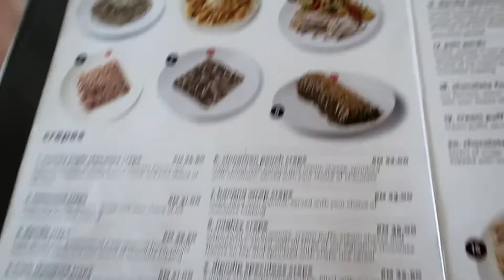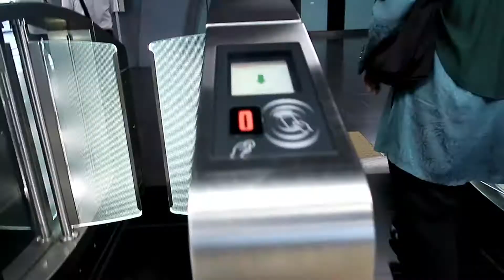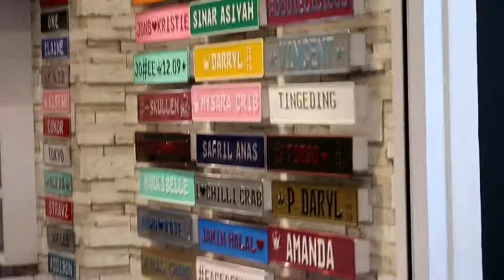Holiday at Royale Chulan The Curve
20/8/2019

Just got another shopping vibe

PLACES
The curve
Uniqlo
Dip n dip
1 utama

🎬PRODUCTION

💻Vid. editor- Wondershare Filmora

🎼music
Lee ba da - crush on you